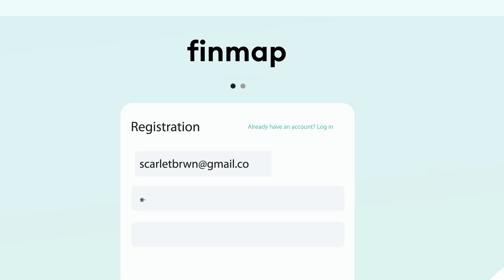Аnimated video | Анімаційний ролик | Анимационный ролик | Finmap | Студія Анімації 7030.studio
Infographics will help you show the translation and the process of adding it to the service. This type of animation is used to capture information using graphs, figures, tables, and icons.

So, we created an animated video for Finmap.

Download us 2D videos in the style of infographics, and we will help you to focus the attention of your customers on the title